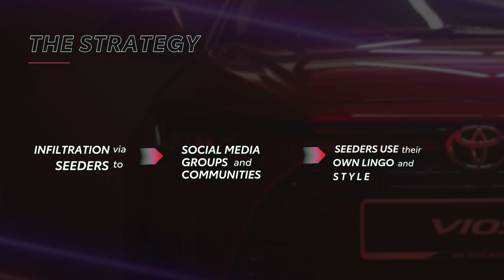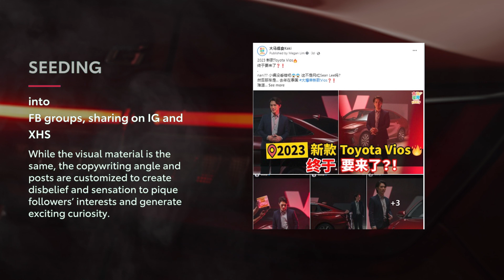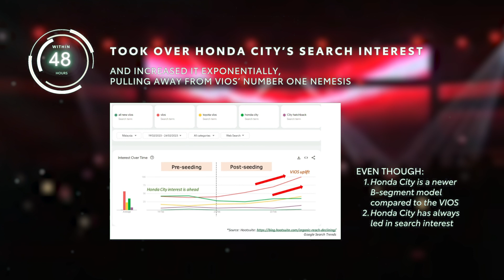Defying Industry Expectations Within 48 Hours